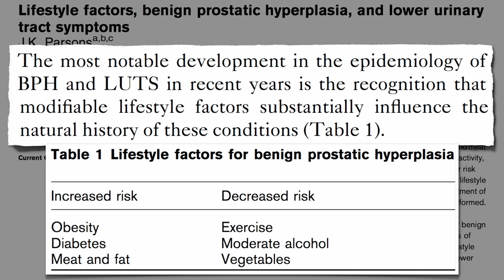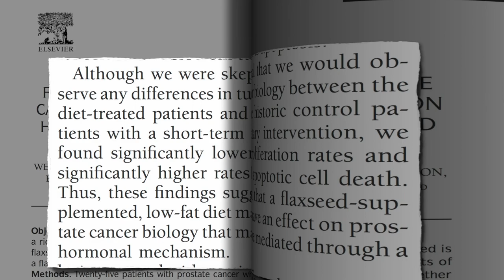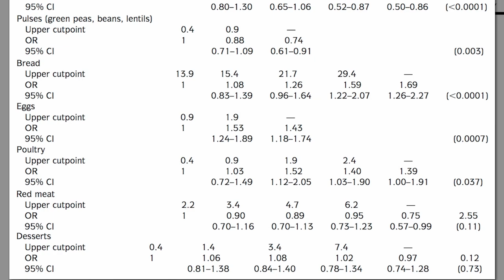Prostate vs. Plants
DESCRIPTION:All men should consider eating a prostate-healthy diet, which includes legumes (beans, peas, lentils, soy); certain vegetables (like garlic and onions); certain seeds (flax seeds); and the avoidance of refined grains, eggs, and poultry. For background on BPH (enlarged prostate), a condition that affects millions of men, see yesterday's video-of-the-day If flax seeds alone can so dramatically affect prostate cancer cell growth, what about an entire diet based on plants? See Ex Vivo Cancer Proliferation Bioassay and Is It the Diet, the Exercise, or Both? In tomorrow's video-of-the-day Prostate vs. a Plant-Based Diet that same question will be explored for BPH. What else can flax seeds do? See Breast Cancer Survival and Lignan Intake Flax and Fecal Flora and Just the Flax Ma'am What about garlic and onions? See Mineral Absorption Enhancer Found Pretty in Pee-nk and #1 Anticancer Vegetable We've seen the poultry's-the-worst story before: EPIC Findings on Lymphoma Chicken Dioxins, Viruses, or Antibiotics? Poultry and Penis Cancer and Poultry Exposure and Neurological Disease

Have a question for Dr. Greger about this video? and he'll try to answer it!

Image Credit: Dr. T. M. Joseph.